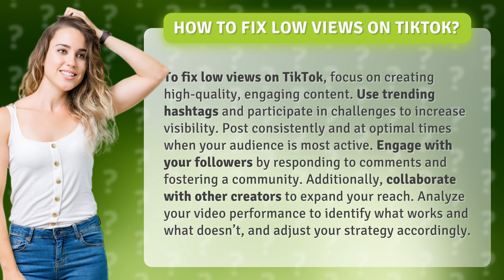How to fix low views on TikTok?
Boost Your TikTok Views: Top Strategies Revealed! • Boost TikTok Views • Learn how to fix low views on TikTok by creating high-quality content, using trending hashtags, posting consistently, engaging with your audience, collaborating with other creators, and analyzing your video performance. Watch now for top strategies!